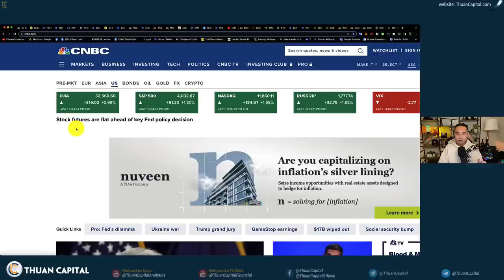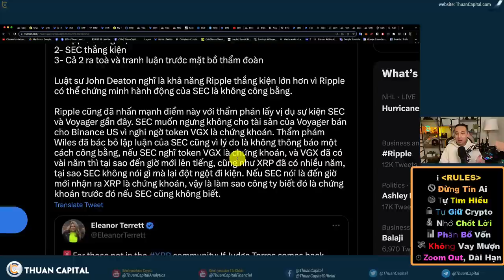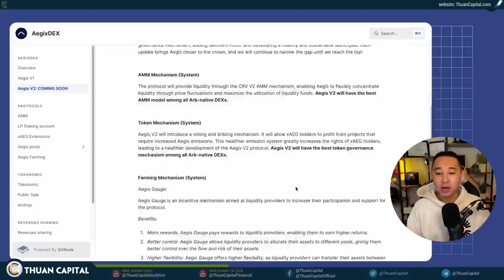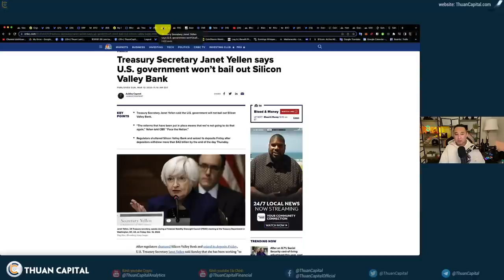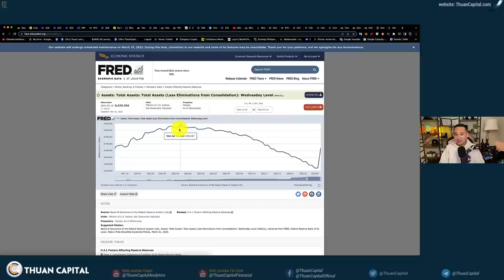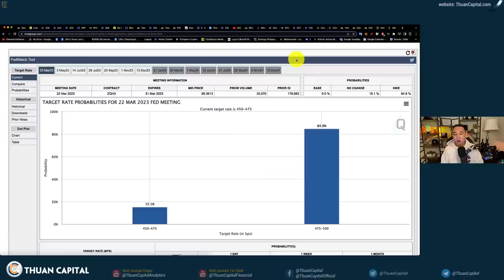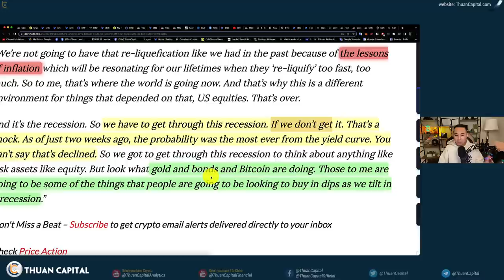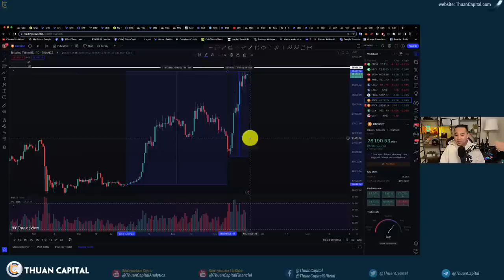1561 (Part 1) XRP Tăng 20% VÌ Ripple Sẽ Thắng Kiện 👀 Bà J.Yellen Nói Tiền Gửi Ngân Hàng Được Đảm Bảo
⏱️ TIMESTAMPS
00:00 - Thị trường chứng khoán xanh. Chờ Fed tôi nay, dầu vẫn dưới $70.
BTC ở mức 28k tăng 0.8%. Xrp tăng hơn 20%
02:13 - Ripple có khả năng thắng kiện
06:42 - Quảng Cáo Tài Trợ
09:01 - Bộ trưởng Tài chính Yellen nói rằng chính phủ có thể hỗ trợ thêm tiền gửi nếu cần thiết
12:33 - FED in tiền như thế nào?
16:27 - Phần lớn đồng thuận FED sẽ tăng 0.25 vào ngày mai
19:14 - Bitcoin lên trang chính CNBC quá nhiều quan tâm dành cho BTC
19:56 - Bitcoin có ưu điểm tốt hơn Vàng - McGlone
22:06 - Giá vàng từng tăng trưởng 81% trong khủng hoảng 2008
[Tài Trợ / Quảng Cáo]
Aegis App: